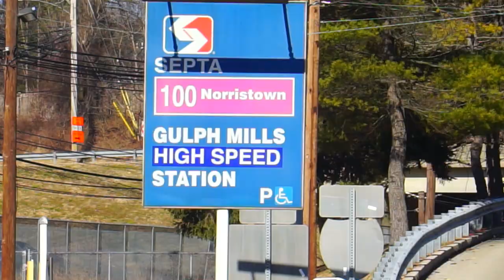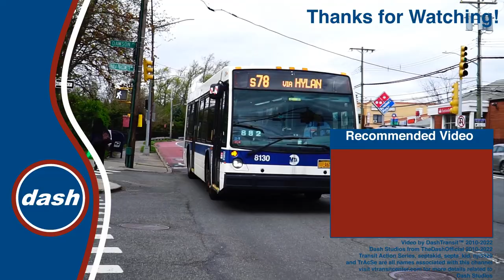Gulph Mills, PA: Return to Gulph Mills Station - SEPTA TrAcSe 2022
I meant to revisit here in 2021 but my camera died the day I did. I included some footage from that day as well.

Location: Gulph Mills High Speed Station, Gulph Mills, PA
Routes: 95, 124, 125, Norristown High Speed Line

Vehicles Featured:
ABB N5